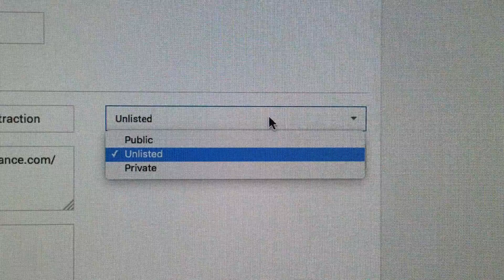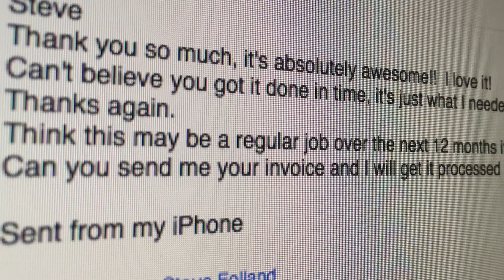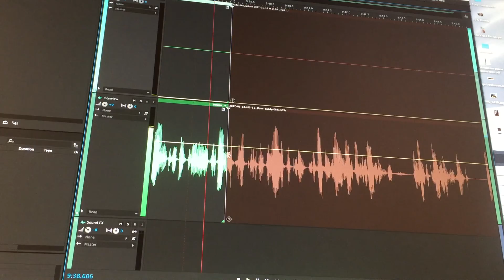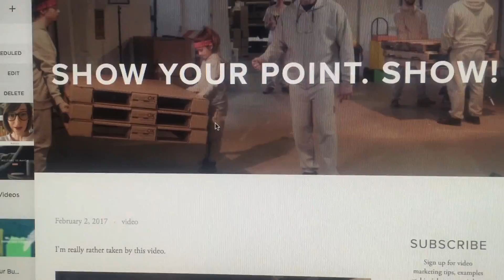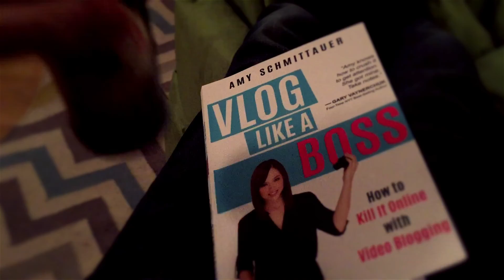07 Freelance Vlog - Continually learning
This week:
- When your computer refuses to work on deadline day
- Neglecting exercise for work
- One day turnaround video (including sign off)
- Podcast editing for Superlogoboy's chat
- Trying out an exercise video I made in our living room with the lights off when the kids were in bed and my wife was out
- The Amy Schmittauer book (from last week's podcast) arrives